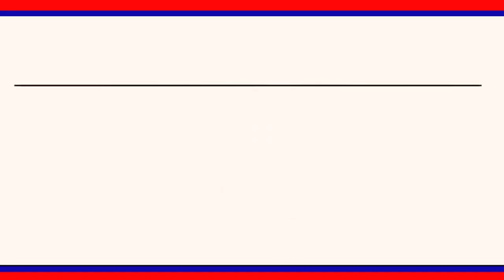KCR కరోనా నుండి తొందరగా కోలుకోవాలని ఆంజనేయ స్వామి దేవస్థానంలో ముడుపు కట్టిన చొప్పదండి MLA|| LRT NEWS